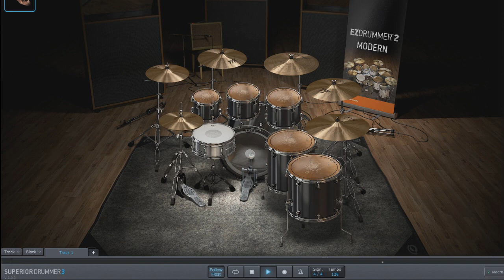Avenged Sevenfold - Shepherd Of Fire only drums midi backing track